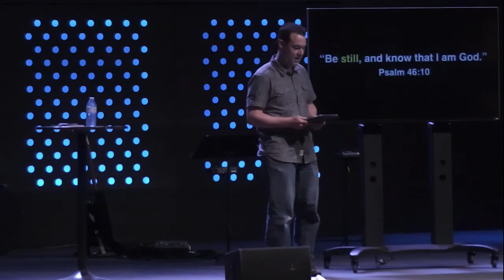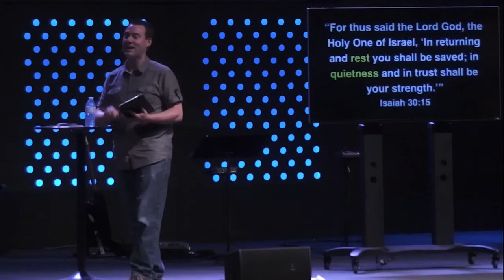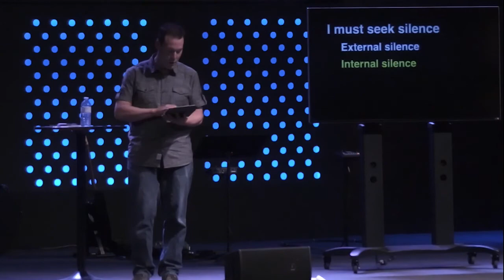Summer Highlights The Strength of Silence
Sermon: The Strength of Silence
Series: Summer Highlights Part 5
Speaker: Pastor Sheldon Ball
Date: July 29, 2018